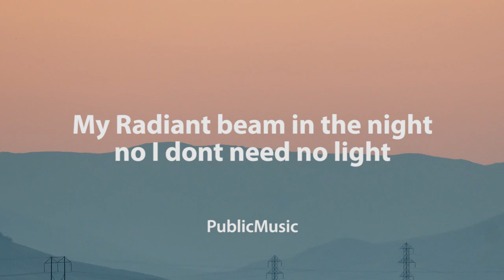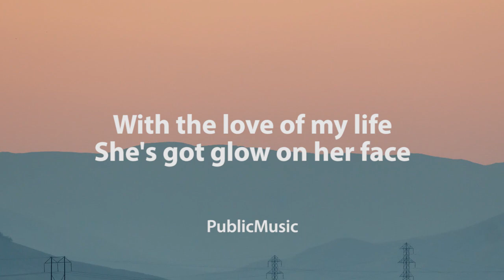JVKE - Golden Hour (Lyrics Vidio)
Director: Gus Black
Executive Producer: Jagger Corcione
Producer: Zena Khafagy
Production Manager: Kevin Douglas
DP: David Merino
1st AD: Deighton Mckoy
1st AC: Kyle Isler
Gaffer: Nate Airey
Key Grip: Chandler Joseph Bado
Swing: Jess Zambrano
MUA: Amrita Mehta
Groomer: Tatiana Mendez
PA: Sabrina Alvarez
PA: Daniel Figueroa
Editor: Gus Black
Prod Co: 5 Towns Media House
Video Commissioner: Bianca Bhagat @ AWAL
VP, Marketing: Justin Macchio @ AWAL
Label: AWAL
Management: Ethan Curtis, Aton Ben-Horin @ Plush Management
Directors Representative:  Kelly Norris Sarno @ Agency Arts

"golden hour" by JVKE